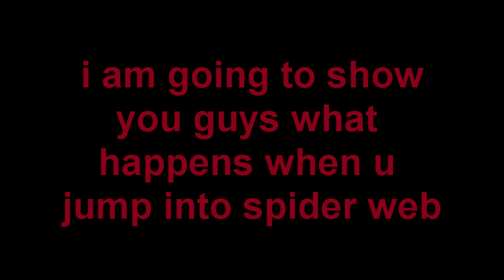Minecraft: spider web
This is  a vidoe shows how ur not going to use the spider web in Minecraft.